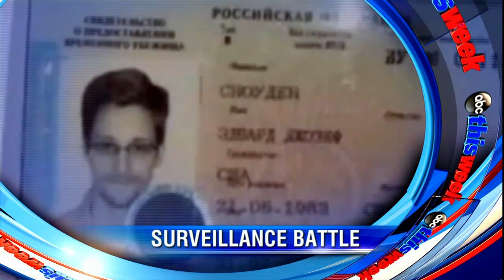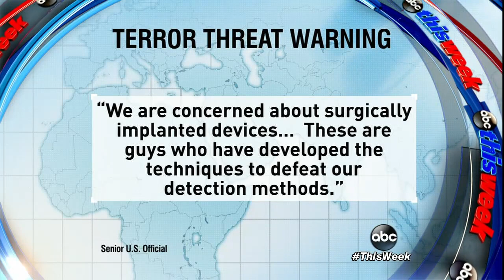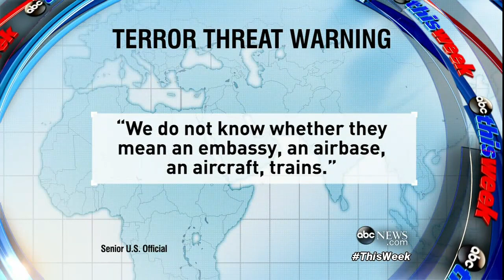'This Week': Terror Threat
Jonathan Karl and Glenn Greenwald on the latest terror warnings and the NSA.